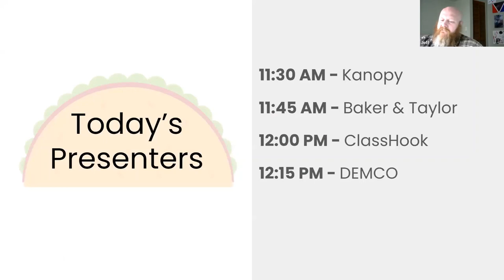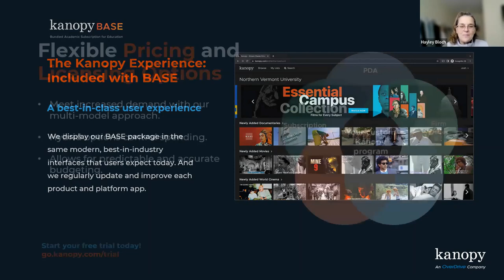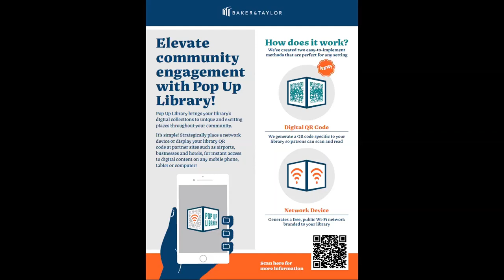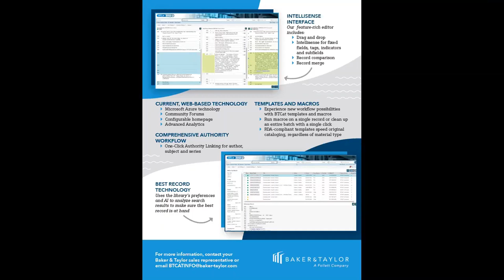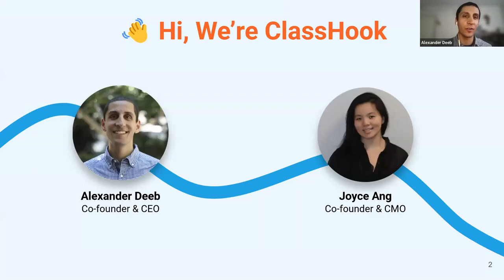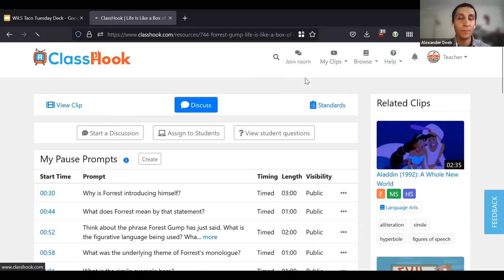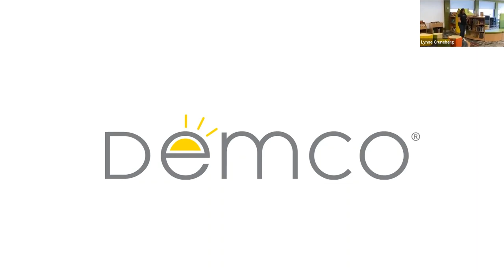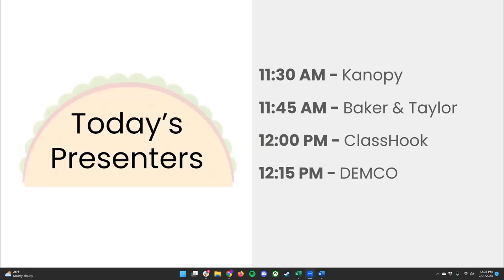February 21, 2023 Taco Tuesday: Kanopy, Baker & Taylor, ClassHook, & Demco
Chapters: 00:00 – Introduction  |  00:54 – Kanopy  |  11:59 –  Baker & Taylor  |  26:26 – ClassHook   |   40:17 – Demco   |   42:41 – Outro

We understand your time is valuable and you may not have time to spend a whole hour in front of the computer to learn about new vendors or products. Taco (Talking About Coop Opportunities) Tuesdays are free and virtual 15-minute segments that showcase WiLS’ vendor partners and their products.

The lineup for Tuesday, February 21st, 2023 is linked here, along with the corresponding start times in the video which you can click to jump right to that segment. See below for more details about each one.

Chapter Details:
00:00 – Introduction
00:54 – Kanopy
Come see a brief overviews of the Kanopy programs with emphasis on the new Kanopy KBASE product!
11:59 – Baker & Taylor
Hear all about new library centric products and services for 2023!
26:26 – ClassHook
Come learn about ClassHook’s web-based platform containing educational TV & movie clips.
40:17 – Demco
Take a virtual tour of Demco’s new showroom and find out what’s new! We will share new ideas in makerspace, furnishings, shelf merchandising, and more! And if you like what you see or have an upcoming project, you can schedule a time to visit the showroom in person!
47:55 – Outro